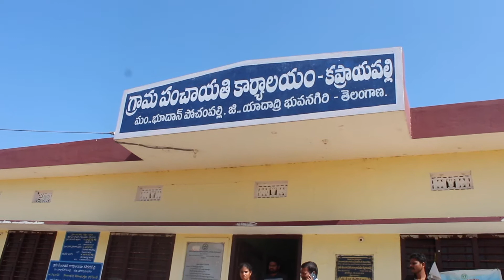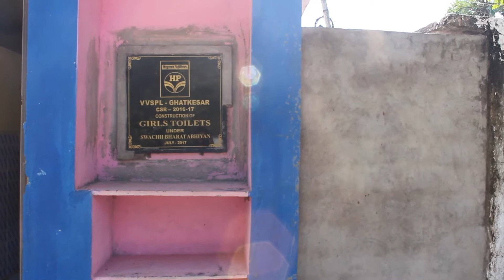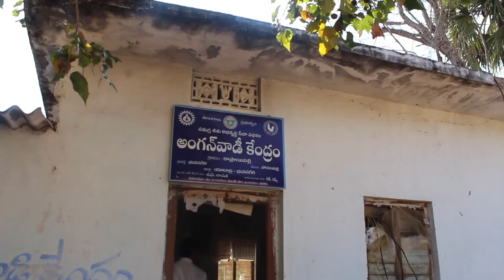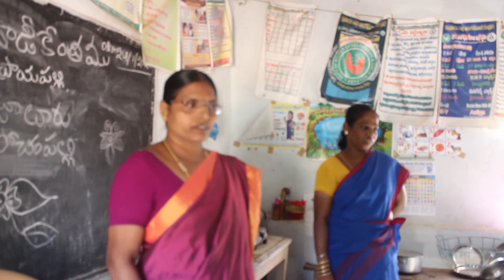Kapriapally Telangana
With the help of 100 Higher Educational Institutions, Mahatma Gandhi National Council of Rural Education video documented accrue of 200 villages.
The video documents proves that the villages are Open Defecation Free have improved themselves regarding the sanitation and toilets as well as health hygiene.